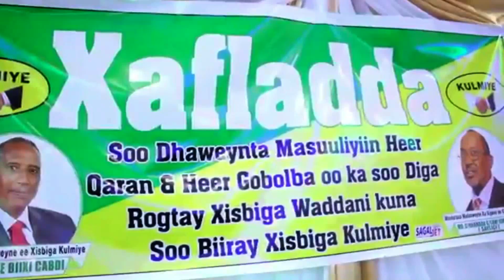Daawo taagerayaal kusoo biiray xisbiga kulmiye magaalda burco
report by zakaria jakarta